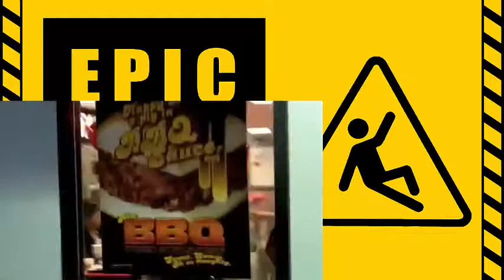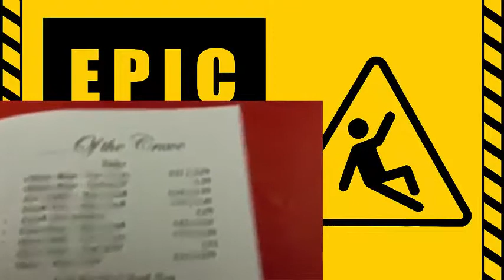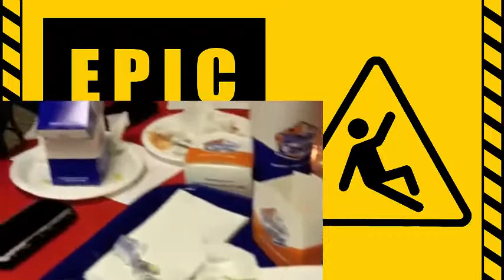APIC FAIL - The White Castle Valentine's Day Proposal Fail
the white castle full movie myanmar
the white castle
the white castle of romance full movie
the white castle song
the white castle part 1- nay toe pyay ti oo eaindra kyaw zin
epic fails 2014 extreme funny try not to laugh
epic fail compilation 2014
epic fail compilation
epic fails 2014
epic fails 2015 extreme funny
epic fail compilation 2015
epic fails of all time